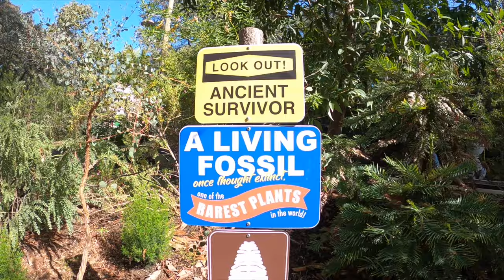Wild Road Runner Fearlessly Teases Three Lions At The Animal Park - Caught On Camera!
Welcome to StevenSteph™, where fun meets health and adventure! We're Steve & Steph, and our channel has evolved along with our journey through life. From our beginnings as self-proclaimed weirdos who love a good laugh, we've now embraced a lifestyle centered around health and longevity.

Currently, we're diving deep into the world of holistic health practices. Inspired by Steve’s autoimmune journey, we've adopted the carnivore diet, which has transformed our well-being. But it doesn't stop there – we're also avid practitioners of grounding/earthing, regular sauna sessions, invigorating cold plunges, mindful exercise, and meditation.

Join us as we share our adventures, games, and chats, all infused with our trademark humor and zest for life. Whether we're exploring new places, trying out holistic health techniques, or simply enjoying each other's company, we're dedicated to having a great time – and we want you to join us for the journey!